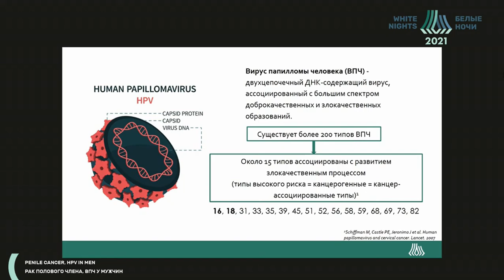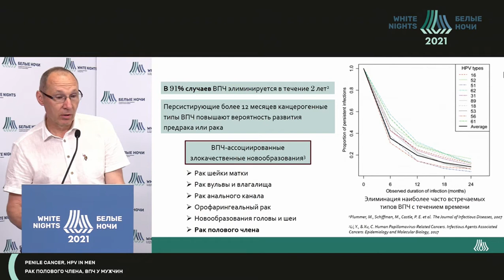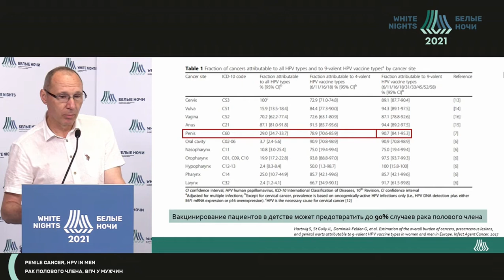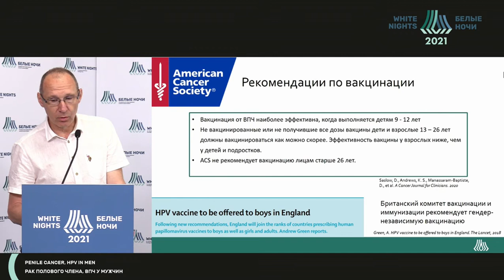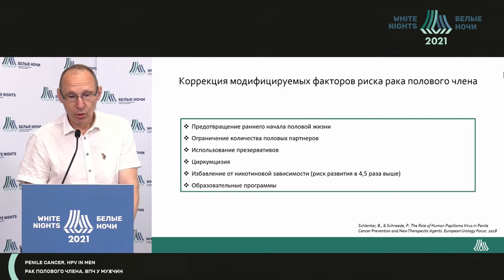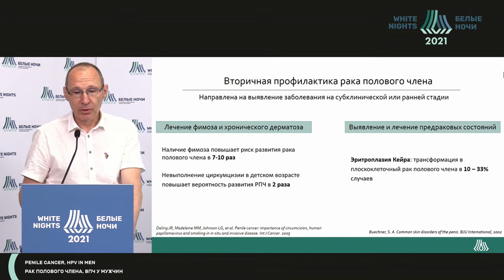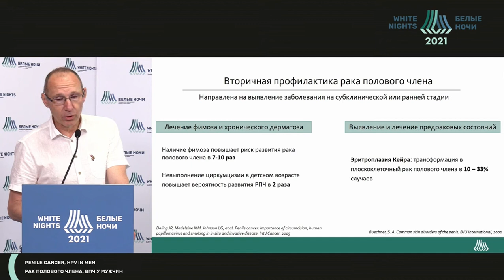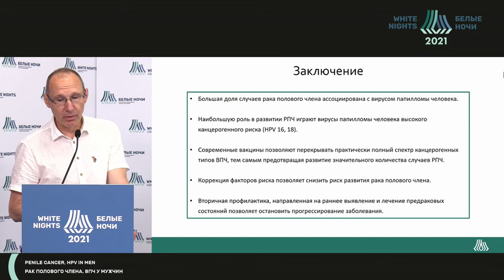Профилактика ВПЧ-ассоциированных раков у мужчин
Профилактика ВПЧ-инфекции и плоскоклеточного рака у мужчин
. Доклад с секции уроонкологии онкологического конгресса Белые ночи 2021г.

О возможности предупреждения плоскоклеточного рака, индуцируемого онкогенными штаммами вируса папилломы человека (рак полового члена, орофарингеальные раки, рак анального канала и прямой кишки) читает Петров Сергей Борисович, ФГБУ «НМИЦ онкологии им. Н.Н.Петрова» Минздрава России, г. Санкт-Петербург.